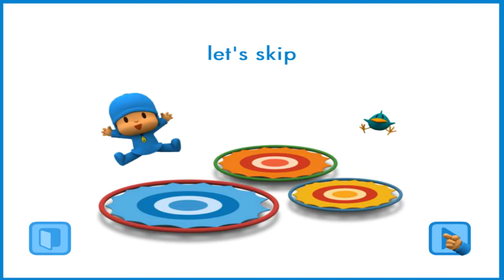Pocoyo Trampoline Jump video for Kids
Watch how Pocoyo jumps on a trampoline. He will have to make different types of jumps to win. Pocoyo Trampoline Jump video for Kids